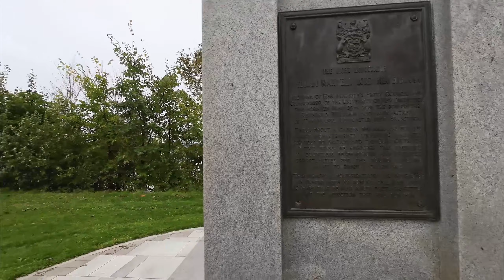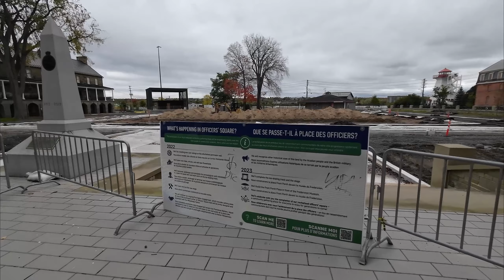The Frugal Vlog - E11 - Why Is Everyone On Their Phones??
We are Getting another storm and I was afraid that I would miss a walk int he colours again. I went abck to the Botanical Garden from a few weeks back to enjoy the beautiful fall weather and the colours all around me